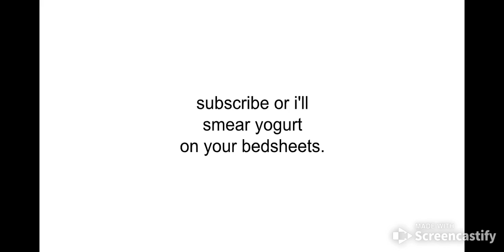A.R.S.O.N. Shorts 1: "the tragedy at malwart."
yay, new series.